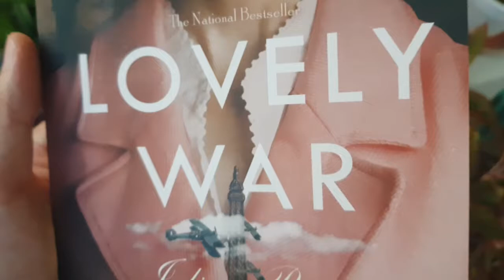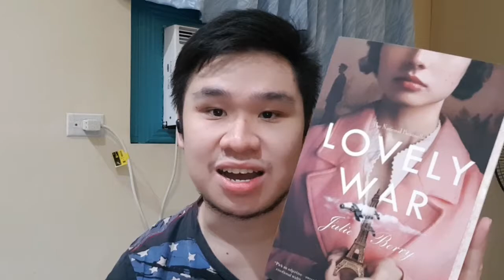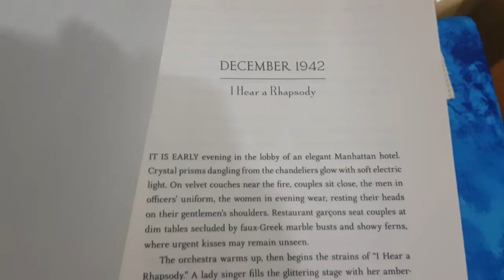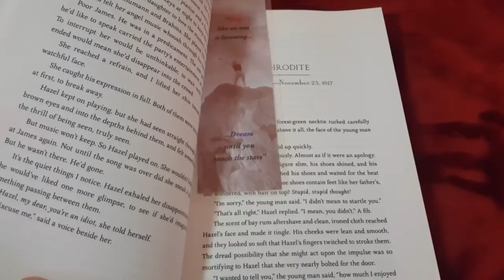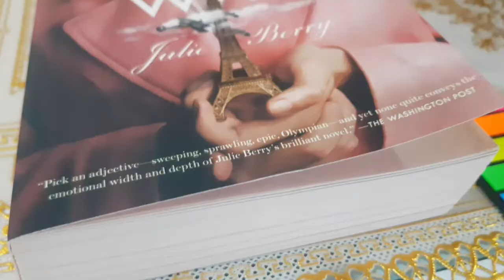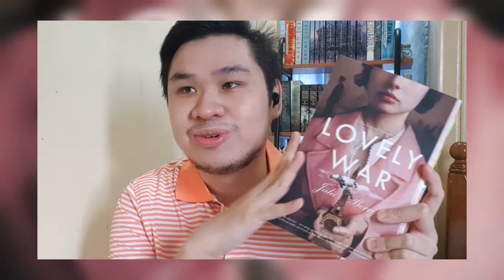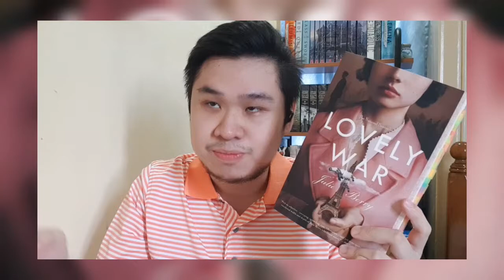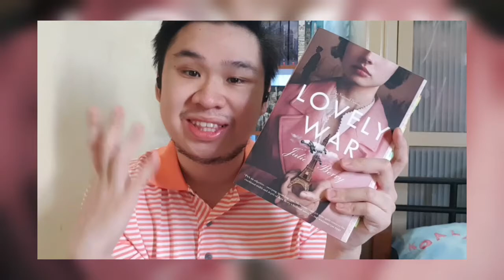Reading Vlog # 7 Lovely War by Julie Berry | Going Home | August 27-30 | Filipino Booktuber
Hello Bookworms! I'm going to share my Reading Vlog No. 7. One of my favourite book I read this 2020. ENJOY! Wikathon Reading Vlog will be in a few hours...

🔖Goodreads Discription of Lovely War by Julie Berry.

We travelled to Batangas during GCQ (General Community Quarantine) and we made sure to practice quarantine protocol such as:
1. Wearing Mask and Face Shield.
2. Social Distancing. 1-2 meters away while talking to my family and relatives while wearing mask.
3. Disinfection. (spray of alcohol before entering our home)
3.1. Disinfection of our vehicle before and after using it.
4. We have no stop-over so no contact outside (how's our bladder?)
Lastly, Our travel is point to point.

🔖We can also talk on Twitter, Instagram and Goodreads! ❤

✏Outro: Music: That Day
Musician: Jef